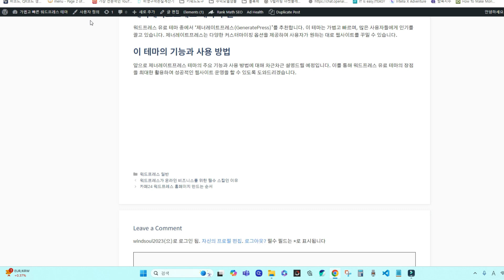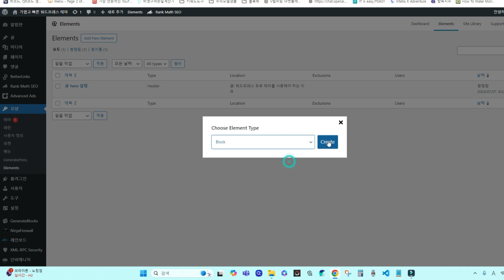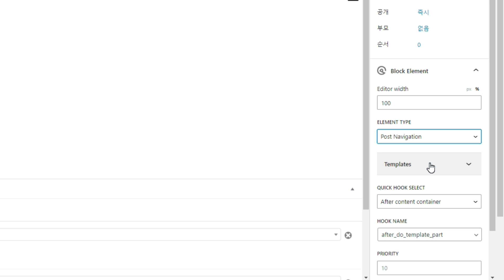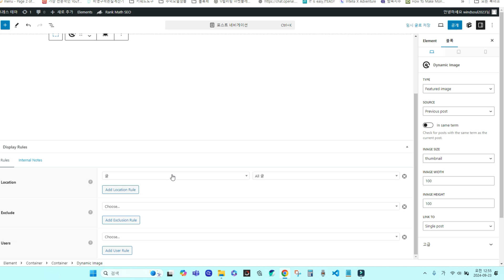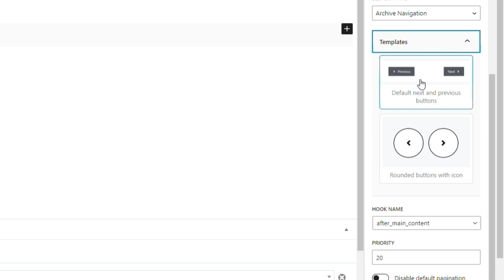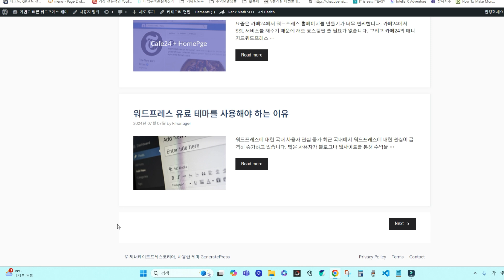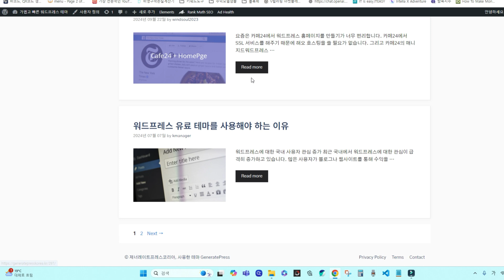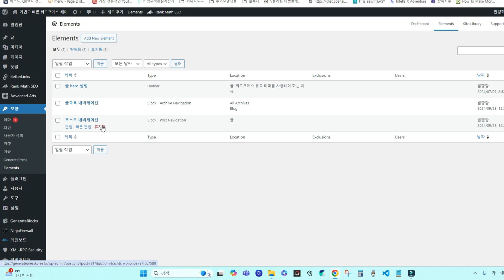워드프레스 제너레이트프레스 테마 글 페이지네이션 디자인 쉽게 바꾸는 법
워드프레스 제너레이트 프레스테마를 설치하고 나면 생각보다 수정해줘야할게 몇가지 있습니다.

무료 버전을 사용하신다면 사용자 정의하기 외에도 약간 오류가 있는 부분들이 있어 변경을 해야하는데요, 그중 하나가 포스트 네비게이션 글목록 네비게이션 부분입니다.

유료버전을 사용하시면 이 부분도 elements 를 사용해서 간단히 변경할 수 있는데요. 그 방법을 알려드립니다.

유료버전이 아닌분들은 워드프레스 페이지네이션 css 로 검색을 해보시면 티스토리 블로그로 많은 버전이 나오니 확인해보세요.